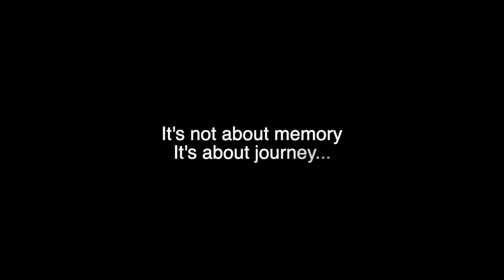ADC BATCH 2013 Sands Through The Hourglass farewell film Trailer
AHMEDABAD DENTAL COLLEGE & HOSPITAL
BATCH 2013 OFFICIAL FILM TRAILER